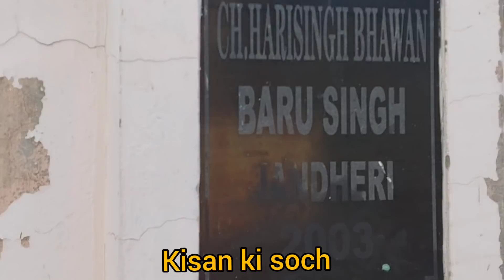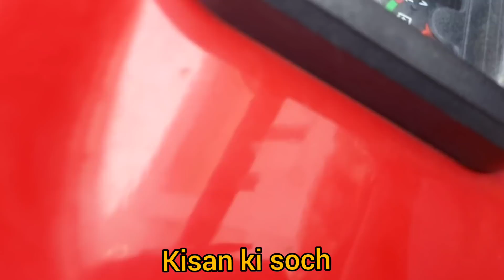किसान का घर मकान पशु ट्रैक्टर और कृषि यंत्र देखिए यह 4 पहिया बिकाऊ है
किसान भाइयों किसान बहुत मेहनती और सुलझा हुआ है पशु भी बहुत अच्छे हैं ट्रैक्टर भी बहुत बढ़िया है